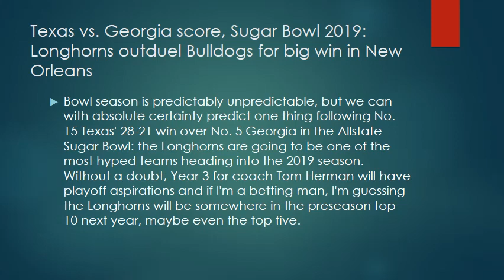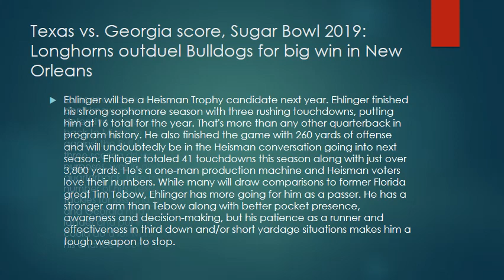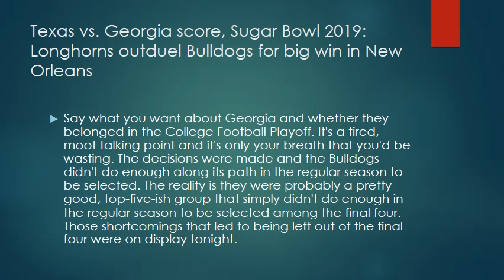Texas vs. Georgia score, Sugar Bowl 2019: Longhorns outduel Bulldogs for big win in New Orleans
Bowl season is predictably unpredictable, but we can with absolute certainty predict one thing following No. 15 Texas' 28-21 win over No. 5 Georgia in the Allstate Sugar Bowl: the Longhorns are going to be one of the most hyped teams heading into the 2019 season. Without a doubt, Year 3 for coach Tom Herman will have playoff aspirations and if I'm a betting man, I'm guessing the Longhorns will be somewhere in the preseason top 10 next year, maybe even the top five.
All things considered, the 10-4 Horns overachieved some this season after being picked fourth in the preseason media poll. That will no longer be the case moving forward for a program that finally wants to consider itself, you know, "back." Seriously: quarterback Sam Ehlinger said it himself.
But that hype can wait. It has eight months to percolate. For now, this is the first 10-win season for Texas since 2009, nearly 10 years ago. It was a thoroughly dominating effort even if the final score didn't quite reflect that. Then again, that's distinctly on-brand for the Horns, who have won seven games this season by one possession -- more than any other team in the country, per ESPN Stats and and Info -- and lost three more by less than a touchdown.
Ehlinger will be a Heisman Trophy candidate next year. Ehlinger finished his strong sophomore season with three rushing touchdowns, putting him at 16 total for the year. That's more than any other quarterback in program history. He also finished the game with 260 yards of offense and will undoubtedly be in the Heisman conversation going into next season. Ehlinger totaled 41 touchdowns this season along with just over 3,800 yards. He's a one-man production machine and Heisman voters love their numbers. While many will draw comparisons to former Florida great Tim Tebow, Ehlinger has more going for him as a passer. He has a stronger arm than Tebow along with better pocket presence, awareness and decision-making, but his patience as a runner and effectiveness in third down and/or short yardage situations makes him a tough weapon to stop.
Someone needs to hire Texas defensive coordinator Todd Orlando. Like, I don't know, maybe Temple, which as of a week ago had a former defensive coordinator, Manny Diaz, as its head coach before Diaz bolted back to Miami to succeed Mark Richt. Orlando called a hell of a game against the Bulldogs, who averaged just 4.44 yards per play and had merely three scoring drives on 11 attempts -- and one of them, for all intents and purposes, was in garbage time. Texas' blitzes were effective against quarterback Jake Fromm, who was off for most of the night and took a number of hits. Texas finished the game with a pair of sacks, but seven tackles for loss and two forced fumbles. The Longhorns were everywhere and Georgia had no answers. Orlando has done his time, climbed up the ladder and put in the work. Now it's his turn to be a head coach. Temple could do a lot worse than Orlando, but even if this time it doesn't work out, his chance is coming soon.
Georgia never gave itself a chance. Falling behind 17-0 against a team that likes to run the ball and grind out the game is a bad way to try to get a W. Georgia, for whatever reason, was simply off for the first quarter or so of the game. Running back D'Andre Swift had two fumbles, losing one, and the punting team had a couple of miscues that gave Texas excellent field position. Honestly, it was amazing that Georgia didn't find itself in a bigger deficit. And the Bulldogs never quite got on track the rest of the evening. Outside of three scoring drives, Georgia had 95 yards of offense on 41 plays. That's 2.3 yards per play. Miscues -- be it penalties, turnovers or misfires on offense -- doomed the Bulldogs from the start and they were never quite able to consistently get back on track.
Say what you want about Georgia and whether they belonged in the College Football Playoff. It's a tired, moot talking point and it's only your breath that you'd be wasting. The decisions were made and the Bulldogs didn't do enough along its path in the regular season to be selected. The reality is they were probably a pretty good, top-five-ish group that simply didn't do enough in the regular season to be selected among the final four. Those shortcomings that led to being left out of the final four were on display tonight.
sugar bowl 2019,
Georgia football,
Georgia Bulldogs,
Sugar Bowl,
texas football,
georgia vs texas,
texas longhorns,
Sam Ehlinger,
uga football,
Georgia,
bevo
tyler trentsec,
bowl games,
elijah holyfield,
texas vs georgia mascot fight,
reddit cfb streams,
texas vs georgia stream,
bevo attacks uga,
texas vs georgia live stream,
Texas,